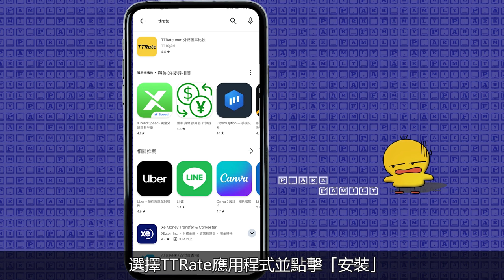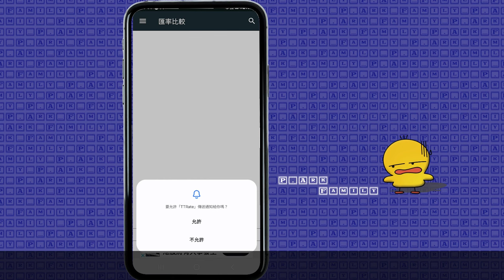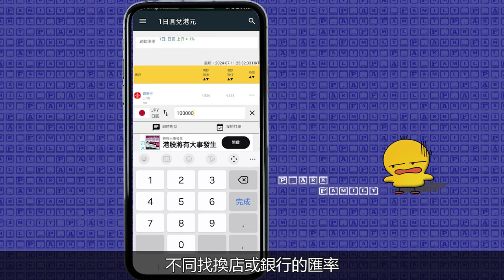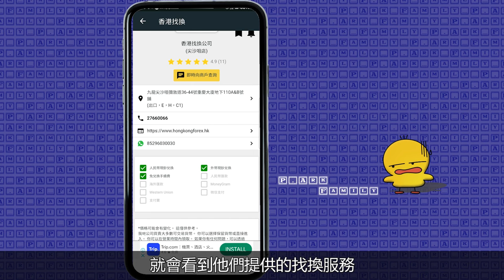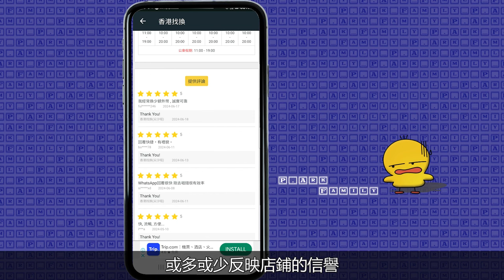[教學] 兌換外幣神器？探索最佳匯率的必備神器 | TTRate 手機APP介紹 | PJ實驗室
今天要介紹的手機APP是TTRate，這是一款專門用於比較和查找最佳匯率的應用程式。通過TTRate，你可以查看香港各大銀行和找換店的最新匯率，並根據地圖搜尋附近的找換店，方便又快捷。還有實時匯率提醒功能，讓你不錯過任何一個好匯率。這款應用程式免費下載，非常適合需要頻繁兌換貨幣的用戶。

0:00 引言
2:40 正式介紹並下載此App
3:23 查看最低價購買外幣的找換店
5:00 查看最高價出售外幣的找換店
5:40 查看該找換店的資料
6:22 其他功能
7:11 總結

● YouTube 上請按【訂閱】，然後再按右【小鈴噹】
● 記得在影片中【讚好】和【留言】
● 順手【分享】出去

○ 也可 Follow 我的《Instagram》
○ 還有 Like 我的《Facebook》專頁